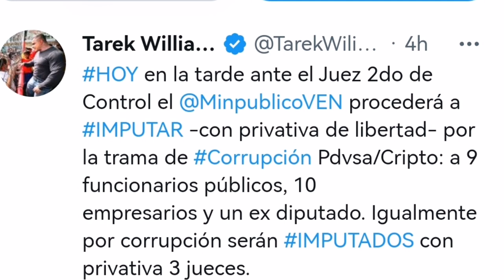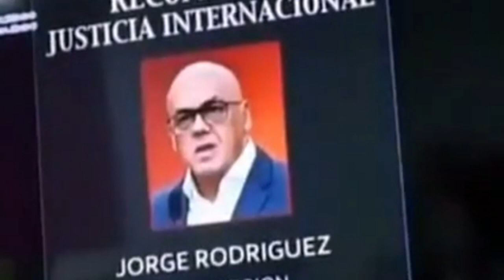Tareck El Aissami Donde esta la Pregunta del MILLÓN de toda Venezuela 🇻🇪